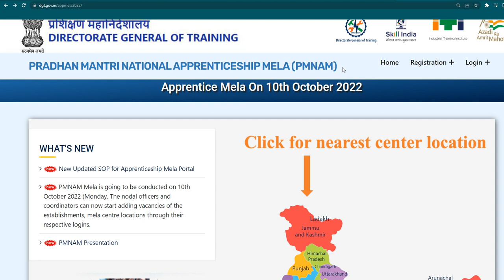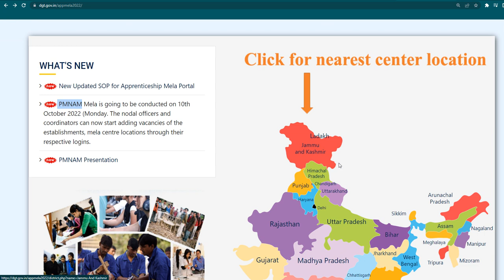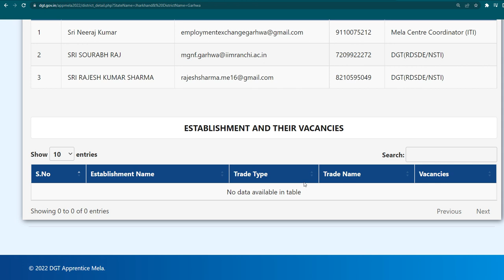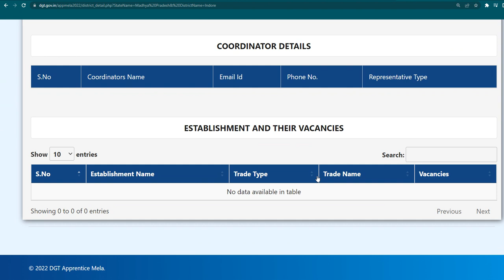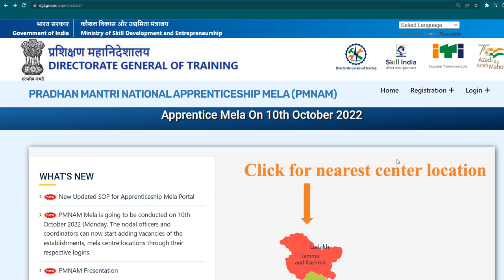Apprentice Mela 10 Oct, iti apprentice mela 2022, railway apprentice mela 2022, apprenticeship mela